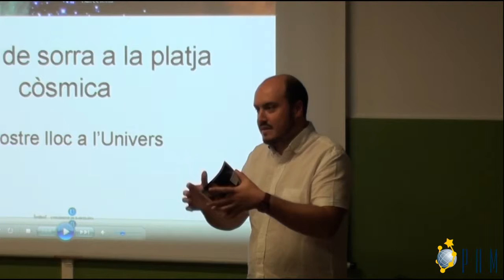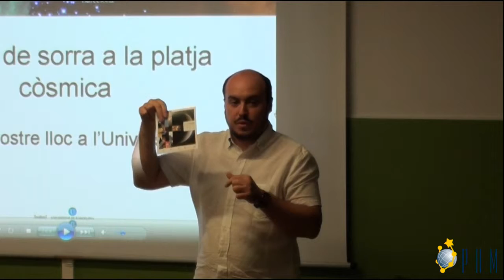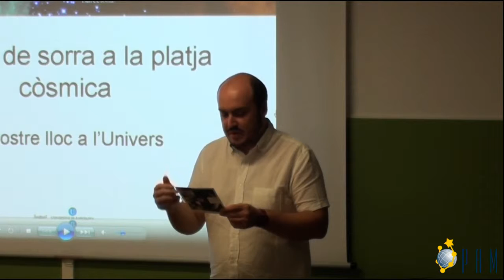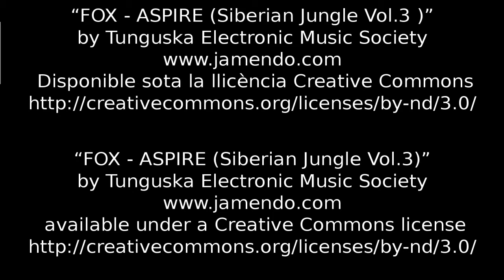Jornades d'Astronomia al Montsec - 2012 - Presentació